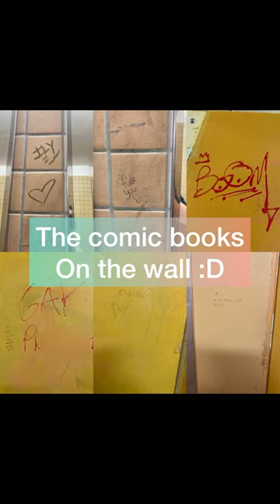The best qualities of my school’s bathrooms 🫠